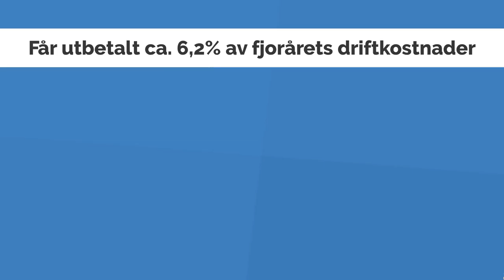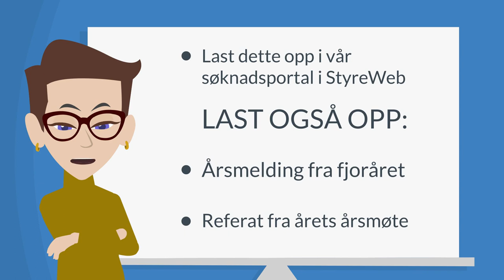Hva er momskompensasjon?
Frilynt forklarer hva momskompensasjon er og hva du kan søke som medlem av Frilynt Norge.